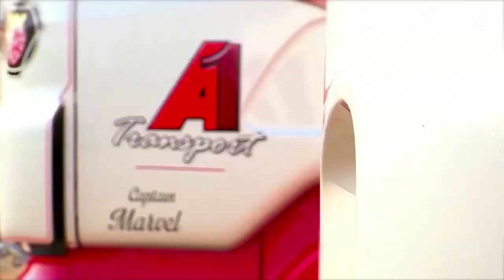A1 Transport Ltd | 02867 742 770